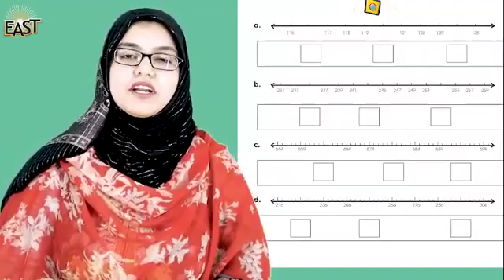Day 11 maths class 3